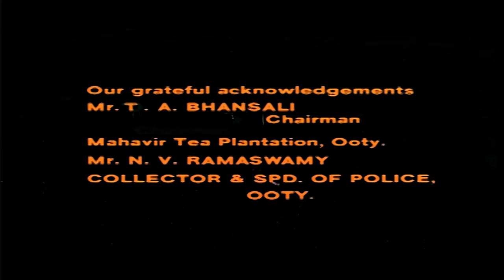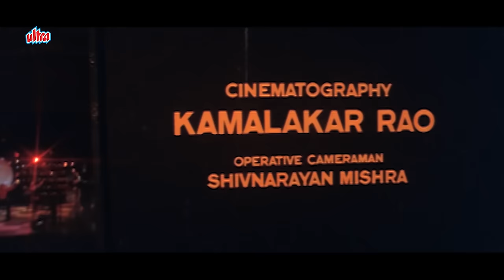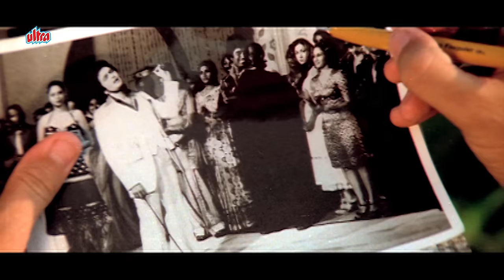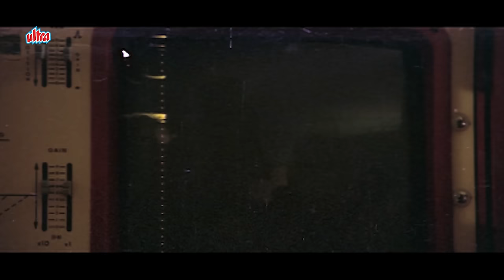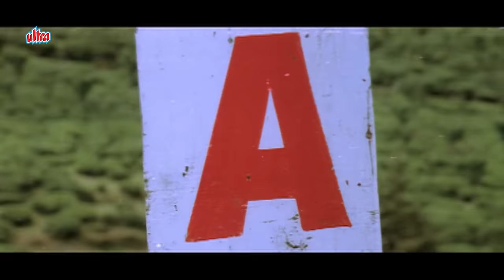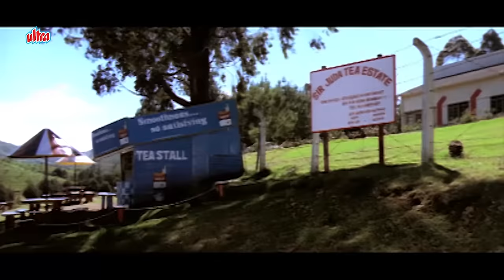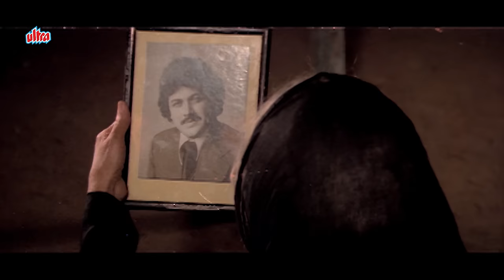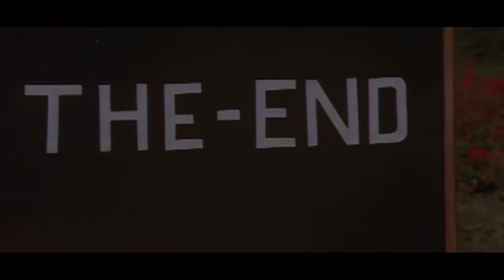KARZ Hindi Thriller Full Movie 4K (कर्ज पूरी मूवी) Rishi Kapoor, Raj Kiran, Simi Garewal, Tina Munim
कर्ज Hindi Thriller Full Movie 4K (कर्ज पूरी मूवी) Rishi Kapoor, Raj Kiran, Simi Garewal, Tina Munim.

Watch Hindi Romantic Thriller Movie Karz (1980).
Starring : Rishi Kapoor, Raj Kiran, Simi Garewal, Tina Munim, Premnath, Pran, Durga Khote, Jalal Agha, Iftekhar, Viju Khote.
Producer : Akhtar Farooqui,  Jagjit Khurana

Synopsis:-
He is reborn as Monty and is now a singer he goes to holiday in Ooty where he recollects his memories from previous life and inquires about his family from first life and his evil wife Kamini.